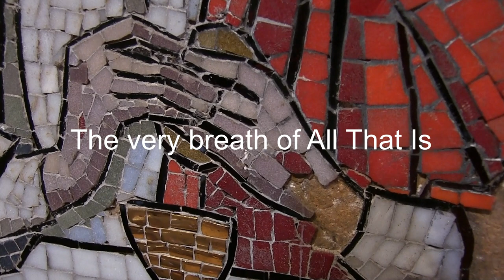Pentecost: The Christ Breathes In You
The fulfilment of the Feast of the Hundred Days of Easter. Music is by Leslie Sheills, Fr Tim Ardouin celebrates, Fr Nigel Doyle gives the Address and Ross Davies reads. Special thanks to Alexander John Shaia for bringing back to us the early Aramaic church practice of the Hundred Days. You can find some of his work here